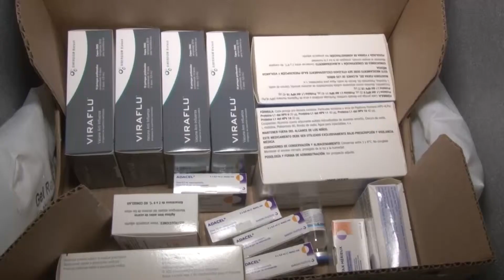Gripe A, recomendaciones de Marcos Covella para prevenir el contagio